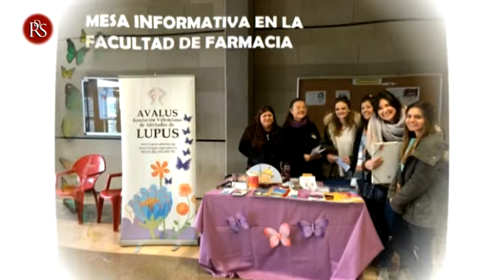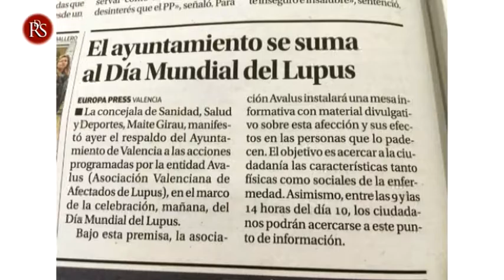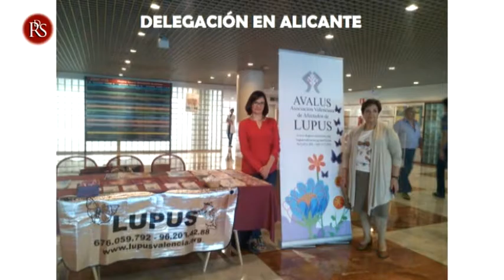Apoyamos la gala solidaria que la asociación AVALUS ha organizado a favor de los enfermos de lupus